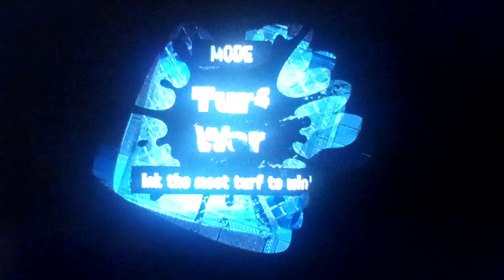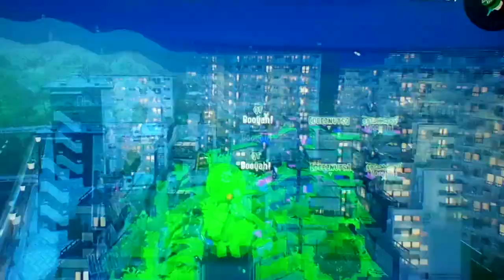Let's play Splatoon 3 Part 198: I'm Fragging Out With The L-3 Nozzlenose D In This Splatfest!